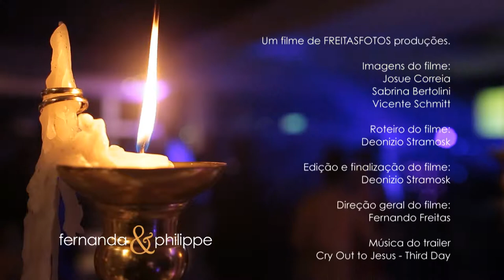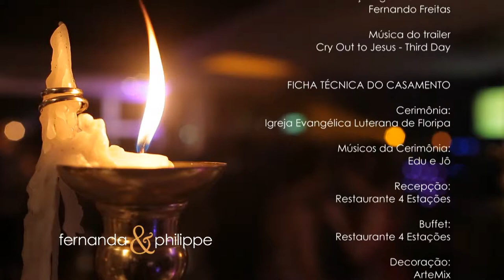wedding film | fernanda + philippe | freitasfotos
Um filme de FREITASFOTOS produções.

Imagens do filme:
Josue Correia
Sabrina Bertolini
Vicente Schmitt

Roteiro do filme:
Deonizio Stramosk

Edição e finalização do filme:
Deonizio Stramosk

Direção geral do filme:
Fernando Freitas

Música do trailer
Cry out Jesus - Third Day

FICHA TÉCNICA DO CASAMENTO
Cerimônia: Igreja Luterana de Florianópolis
Recepção: Restaurante 4 Estações
Buffet: Restaurante 4 Estações
Decoração: ArteMix
Doces Finos: Bruna Doces
Bolo: Fabiana
Bem Casados: Thais Botella
Maquiagem e Cabelo: Espaço A
Vestido Noiva: Roberto Santos
DJ: Julio Cesar
Cerimonial: Aline Pereira - Alpe Eventos
Filmagem: FREITASFOTOS
Fotografia: FREITASFOTOS

Informações:
Fernando Freitas | Alexandre Freitas